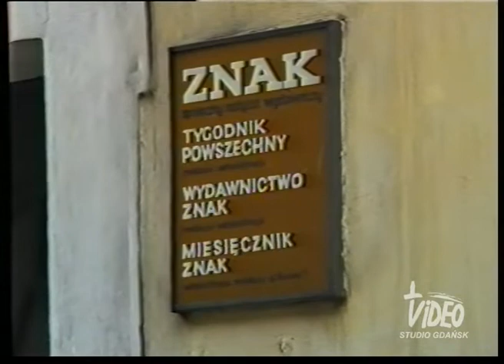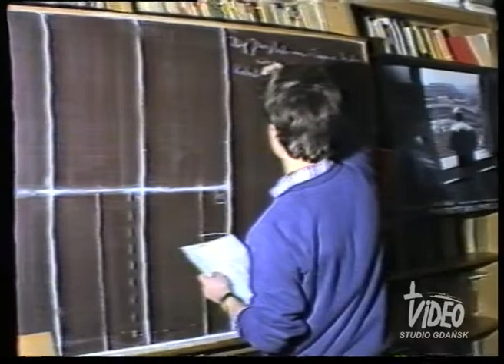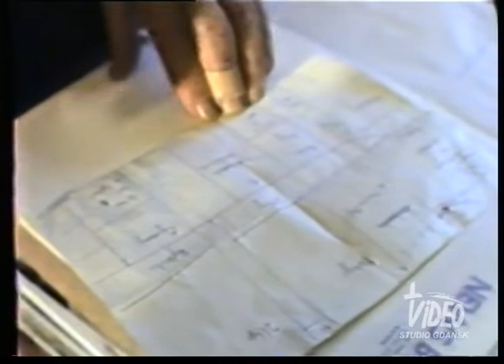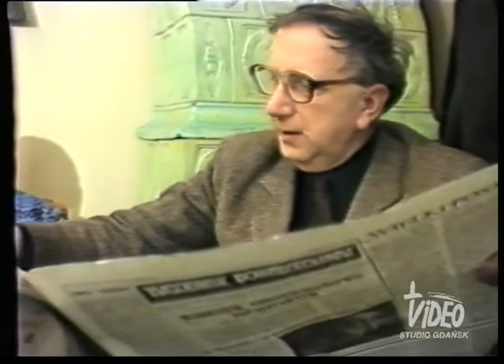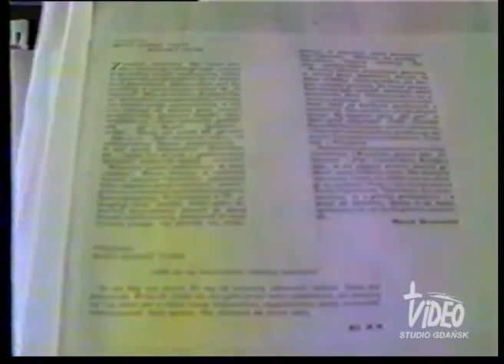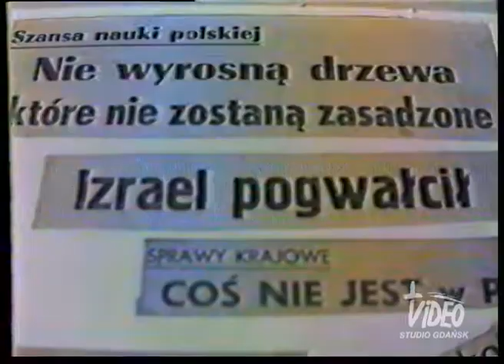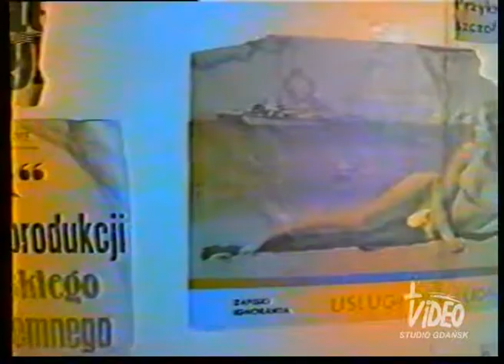Tygodnik Powszechny. Próba czasu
Kraków; siedziba „Tygodnika Powszechnego” i wydawnictwa ZNAK. Wywiady z red. Krzysztofem Kozłowskim, Jerzym Turowiczem i Stefanem Kisielewskim. Na zakończenie Kisiel gra na pianinie.